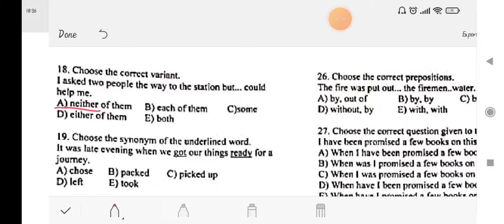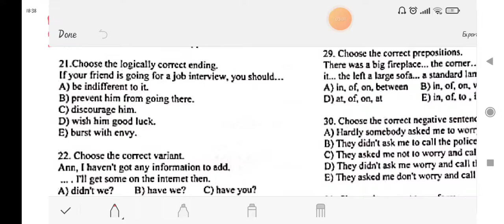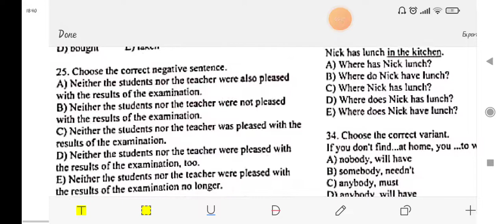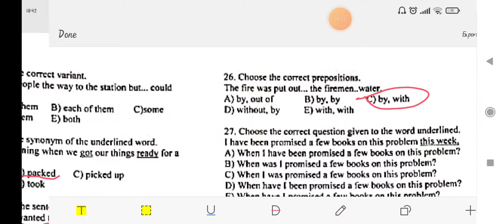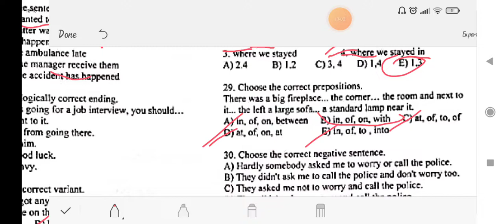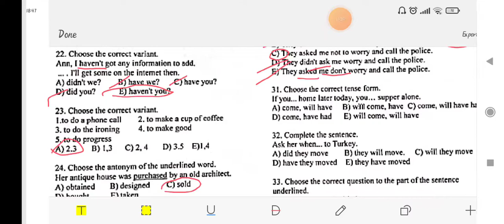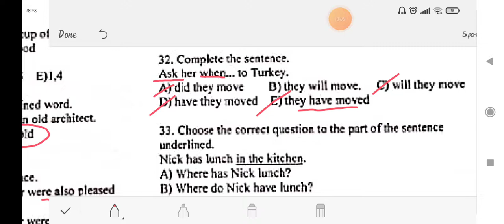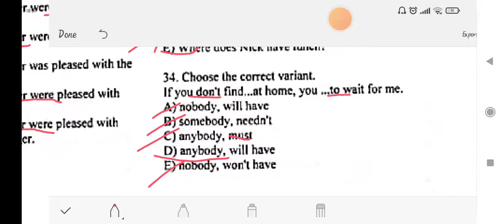Magistratura qəbul izahı-1